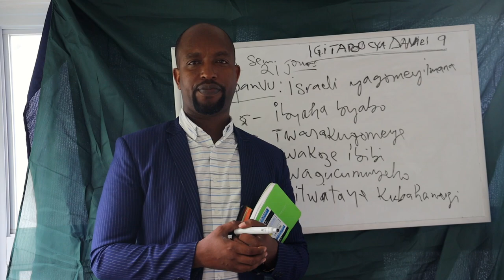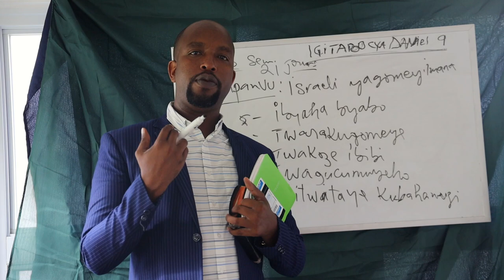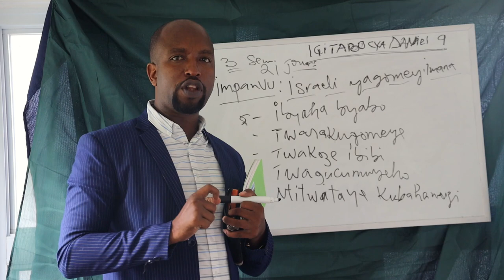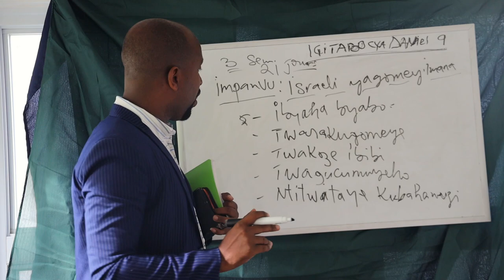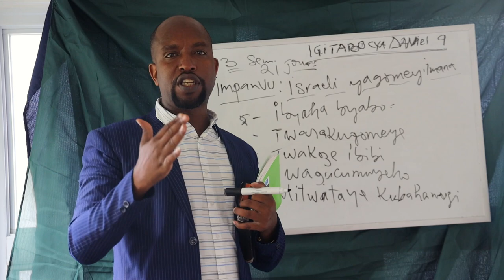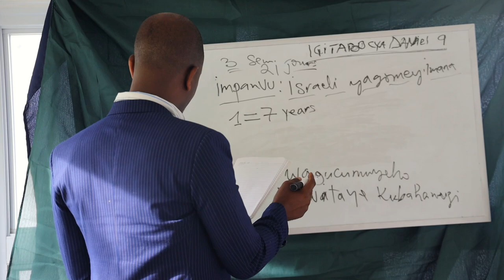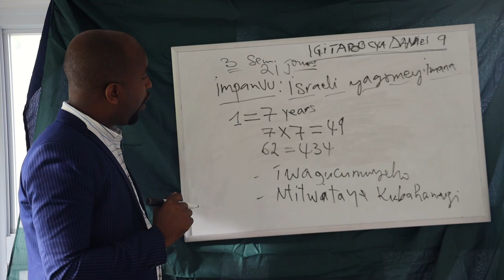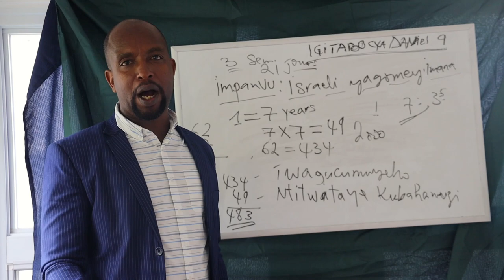DANIEL/9-10.Unva ibiri mubyumweru 70 ,P.Emmanuel arabisobanuye.